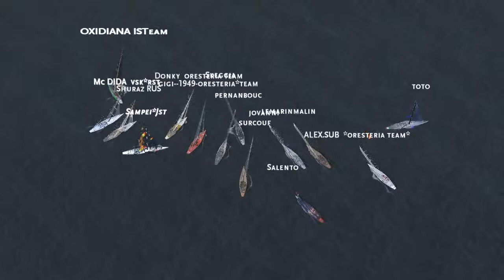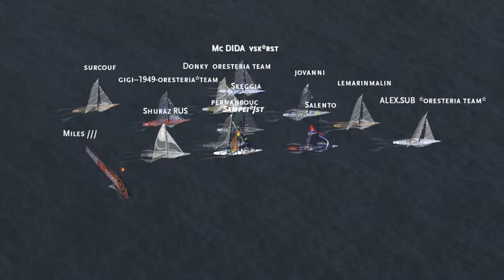Fleet Race top mark 2019 04 19